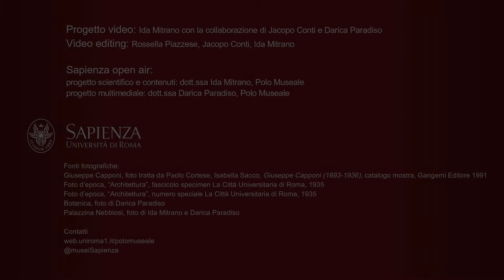Giuseppe Capponi - Gli architetti della Città Universitaria e Roma